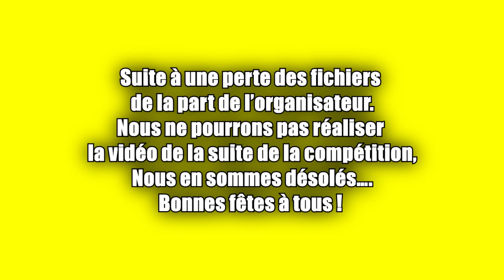On se dépêche j'ai un rdv tinder à 15h ! | Blast VForVoices #3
Le voici, le dernier VForVoices, celui qui marque la fin d'une époque... Découvrez le chemin parcouru par Vitality lors de la phase de groupe des Blast Fall Finals grâce aux communications de nos joueurs !